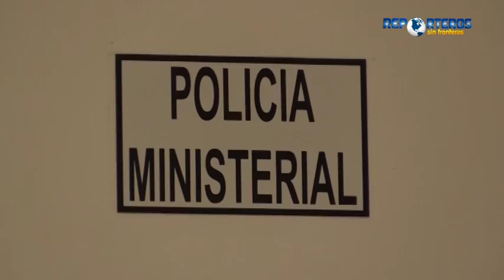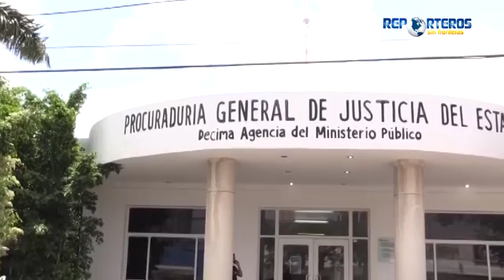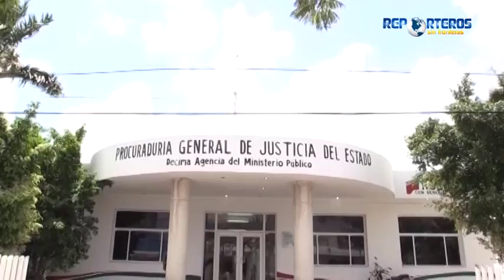Sin acercarse familiares de extranjero que perdió la vida 30/5/2016